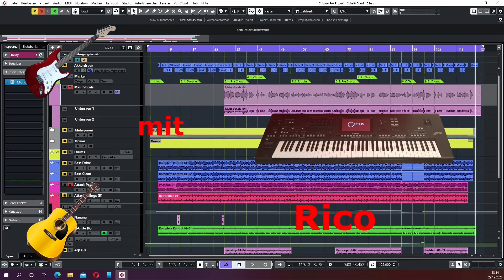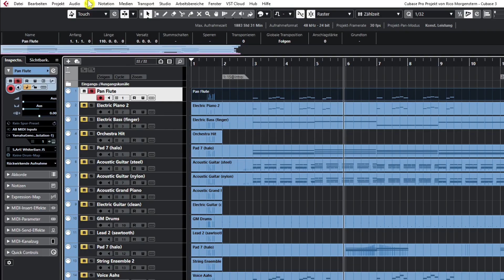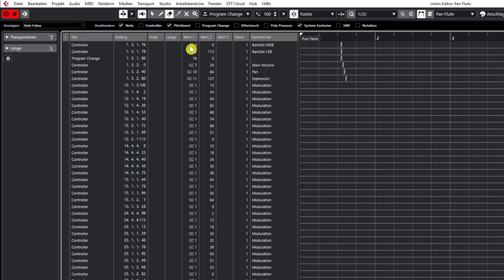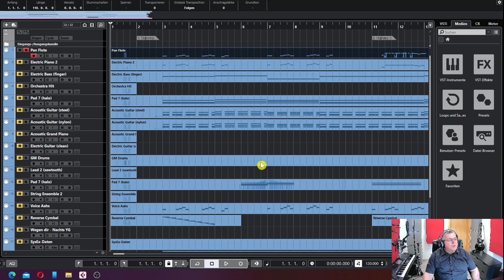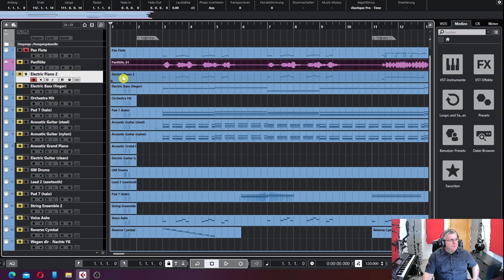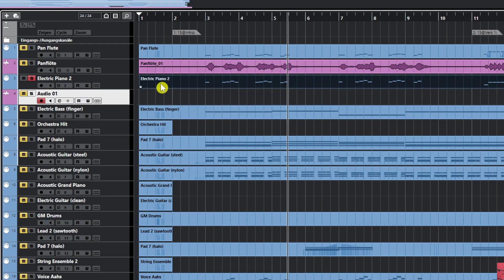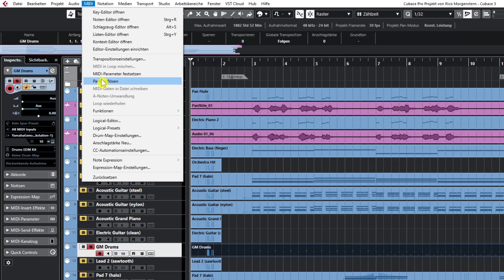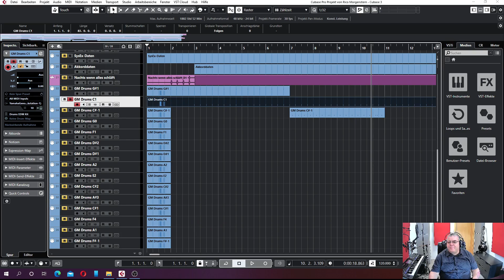Cubase Einsteigerkurs Teil 4, Einzelspuraufnahmen, #024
in diesem Video zeige ich die Einzelspuraufnahme einzelner Midispuren  als Audiospuren mit Hilfe des Genos